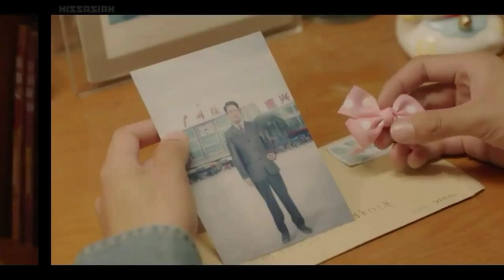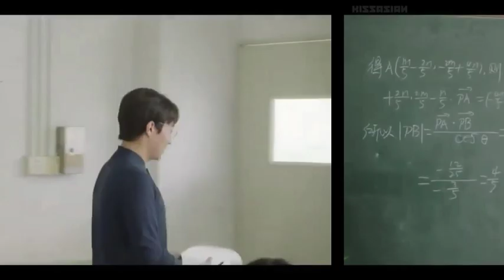When we were young Ep-22 Explained in Telugu | Chinese drama and Korean drama explained in Telugu